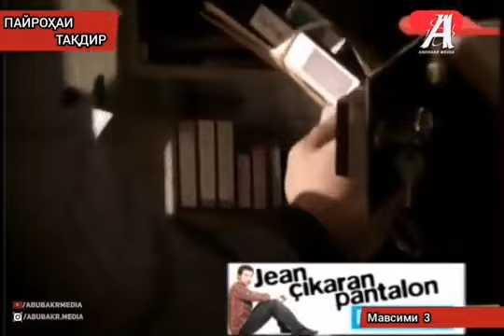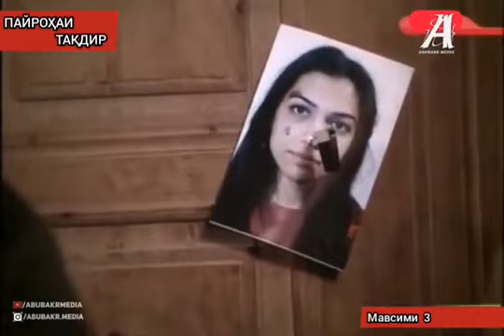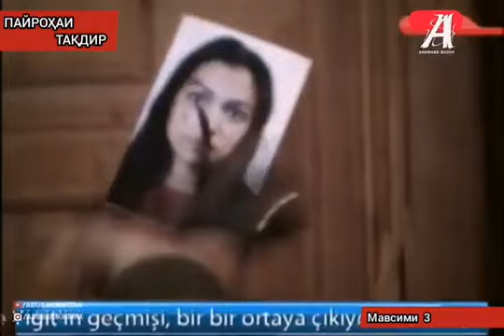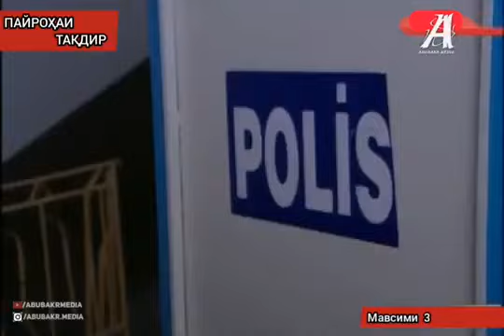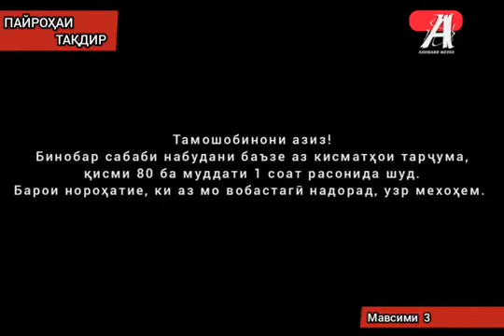Пайрохаи такдир кисми 111-112 бо забони форси